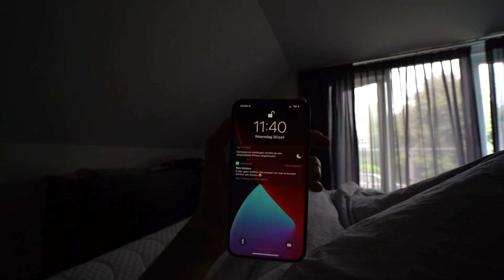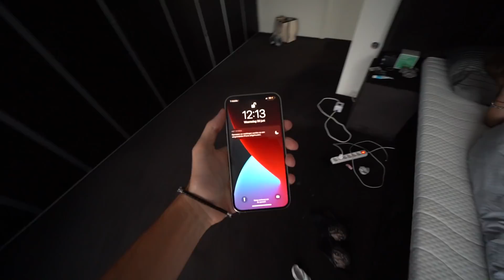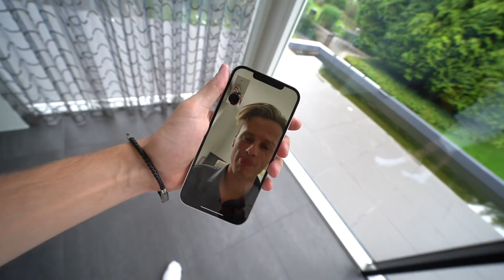PERFECTE AVOND SAMEN THUIS & AL MIJN TATTOOS WEG GEHAALD!😯